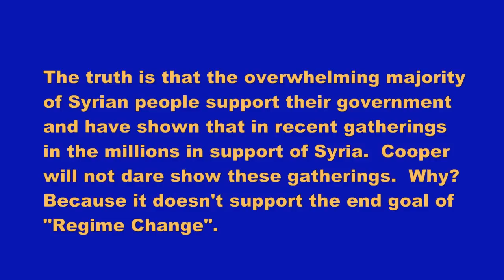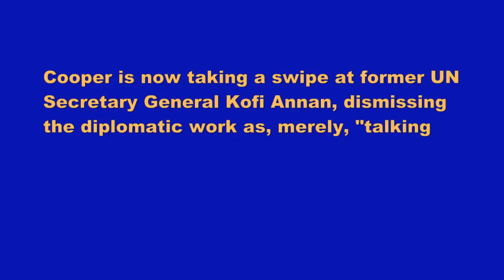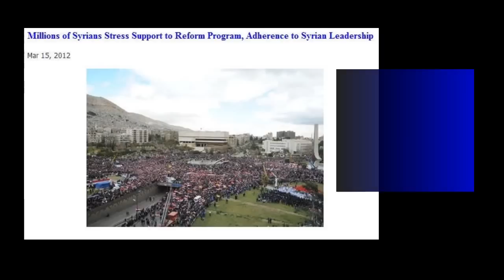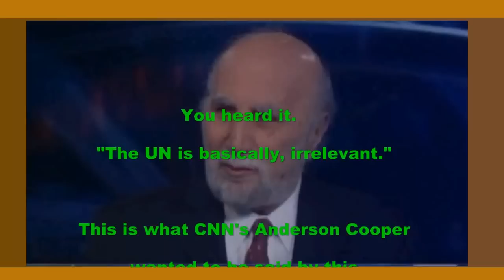The video CNN doesn't want you to see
The Truth about Syria and Western/Zionist Lies.

Anderson Cooper CNN News Syria Bashar Al Assad Homs Hama Daraa protests uprising Arab Spring human  rights Middle East Damascus 360 Keeping them honest Free Syrian Army FSA Aleppo democracy  thugs Al-Qaeda Qatar Saudi Arabia Wahabi Salafi Susan Rice John McCain Joe Lieberman Lindsey  Graham Libya Gaddafi Chavez 2012 Barack Hussein Obama OWS NDAA SOPA ACTA David Cameron Nicolas Sarkozy Basil AlSayed سورية دمشق حماة حلب درعا UN United Nations Journalist Marie Colvin AC
Security Council Libya NTC National Transitional Council Hollywood Jewish Zionism Israel Benjamin Netanyahu CNN Anderson Cooper 360 Keeping them honest  Ehud Barak Tel Aviv Mossad Iran Tehran Lebanon Hariri Hezbollah Hamas Gaza Jerusalem Aljazeera AljazeeraEnglish FOX Breaking News New York Times Washington Post Huffington Post The Wallstreet Journal Al Qaeda Bahrain UAE Kuwait Iraq Saddam Hussein Muammar Gaddafi Africa Joseph Kony 2012 Producer Masturbating in Public Police State Neocon Neoconservative Libertarian Ron Paul Mitt Romney Barack Hussein Obama MEK Fast and Furious Drug Cartel Eric Holder Mexico Judge Napolitano Ralph Nader MOXNEWSD0tCOM MOXNEWSDOTC0M ABC CBS Big Bang Theory South Park Family Guy The Simpsons McDonalds today March 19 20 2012 War Black Africans Lynched by White Arabs in Libya Christian Hebrew Graves Libya destroyed NATO United Nations Secrity Council News & Politics Suspended Tehran Hillary Clinton Samantha Powers CFR Council On Foreign Relations Saudi King Abdullah bin Abdul-Aziz Al Saud Hamad bin Khalifa Al Thani Doha Arab League Bagdad France Britain Lebanese Traitors Samir Geagea Walid Jumblatt Hariri
Fouad Ajami فؤاد عجمي Interview Paul Wolfowitz Donald Rumsfeld Bill O'Reilly
Fabrice Muamba Collapses in Tottenham Vs Bolton 1-1 I HATE PAST NATALIE  Teens React to The Hunger Games Prometheus - Official FULL Trailer [HD] Gallinari`s Ridiculous Behind Back Pass. California On Dubstep SETSO PARA PRINCIPIANTES Censored: Bethenny's Wardrobe Malfunction  Oh Hair, No!